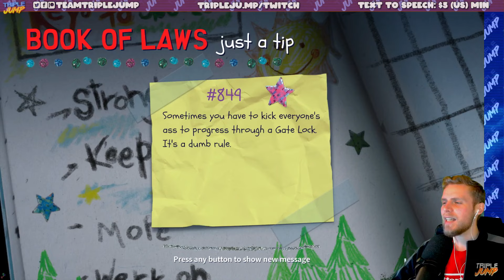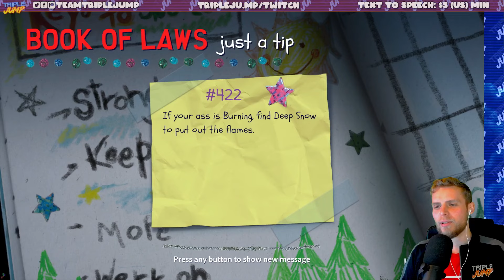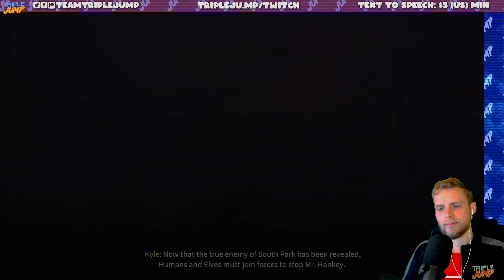STAY INSIDE - South Park: Snow Day! | TripleJump Live!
South Park, an abundance of snow, high fantasy?! WHAT CAN GO WRONG.

Follow the host on Twitter! Ben Potter @Confused_Dude